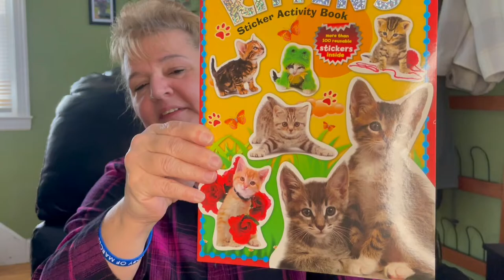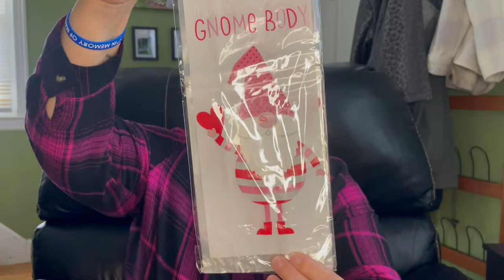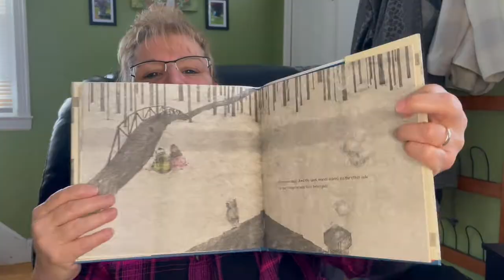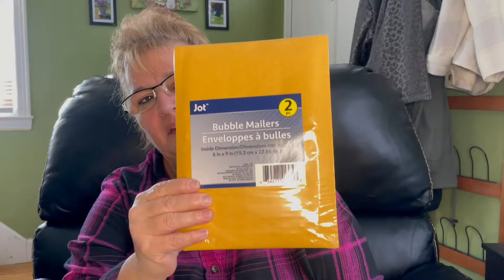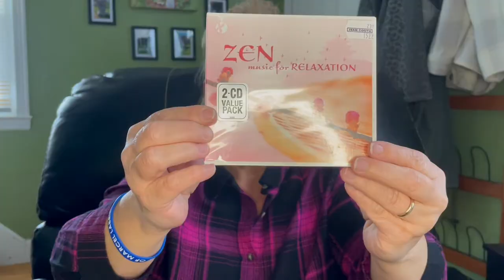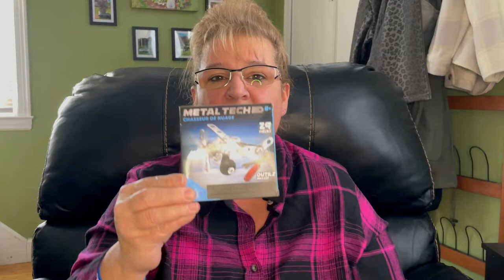Welcome back to another dollar tree haul...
Thanks for watching another one of my dollar tree hauls, feel free to watch more, like this video and subscribe so you can get notified when I post more videos like this one...